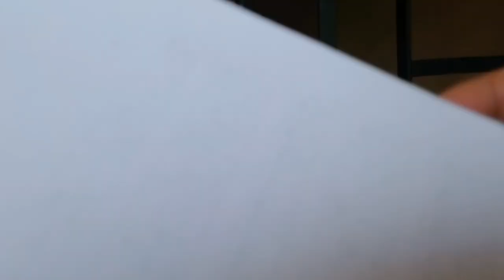assamesevlog //ছাত্ৰী নিবাসৰ স্মৃতিবোৰৰ মাজত আকৌ// আজি এটা বৰ ভাল লগা দিন 💞🤗bhanupriya